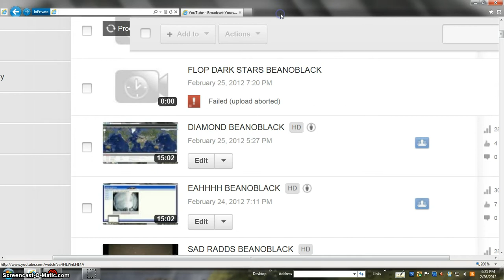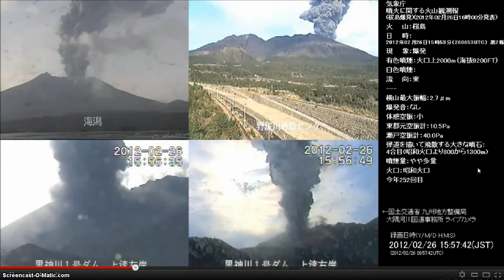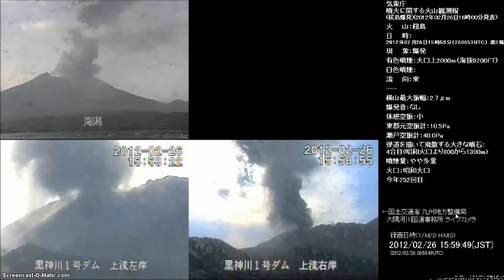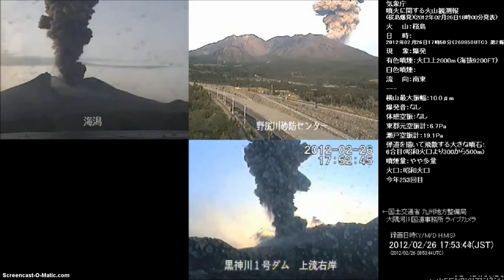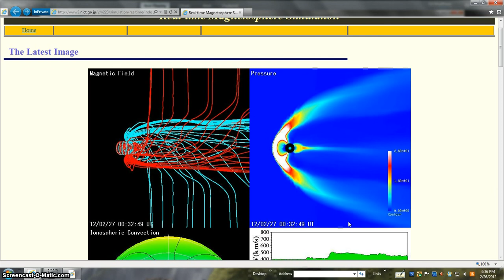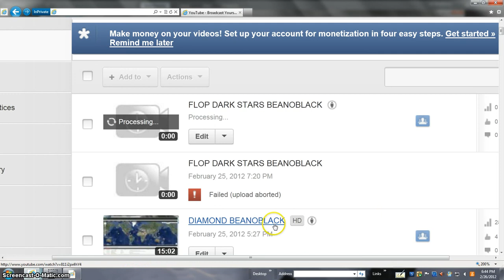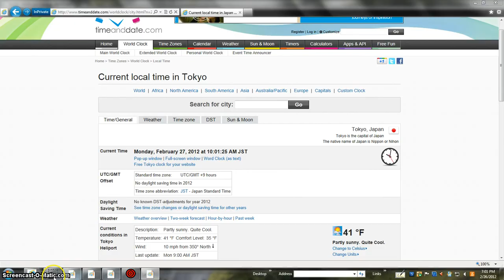PRESSURE GOING 2 BLOW BEANOBLACK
URGENT!! MUST WATCH THIS VIDEO WARNING!!! , PULL SHOW MORE Urgent URGENT!! pressure WARNING!!! Sakurajima Japan volcano Japan TRUTH DATA FACTS AND PICTURES OF TRUTH Under section 107, the fair use of a copyrighted work is not copyright infringement, even if such use technically violates section 106. While fair use explicitly applies to use of copyrighted work for criticism, news reporting, teaching, scholarship, or research purposes, the defense is not limited to these areas.Creative Commons license means that others may copy, distribute and create derivative works from your video — but only if they give you credit. PRESSURE GOING 2 BLOW BEANOBLACK